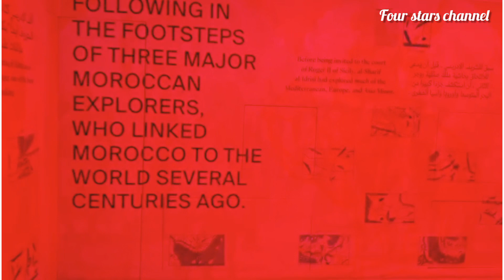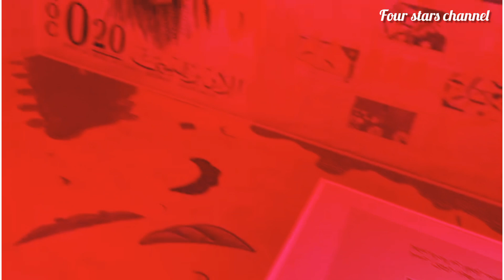fourstarschannel# Dubai#Expo# Saudi pavilion#USA#